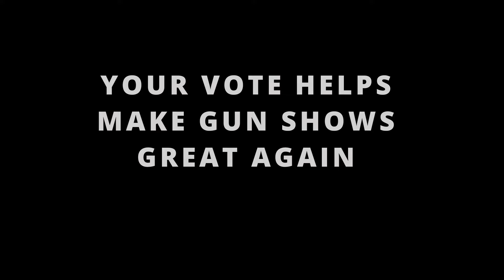I Need Your Help || GunTv